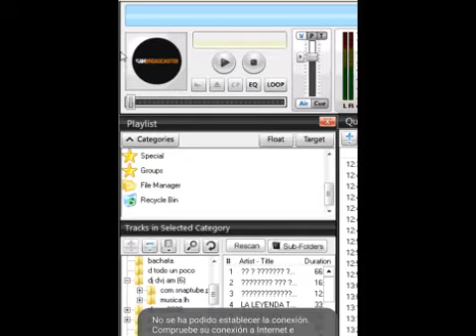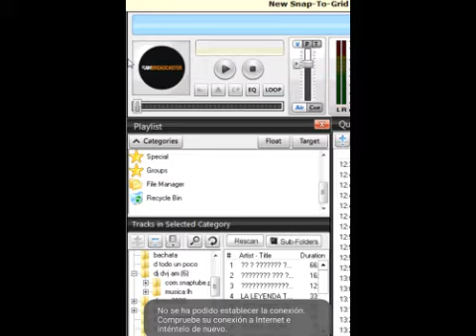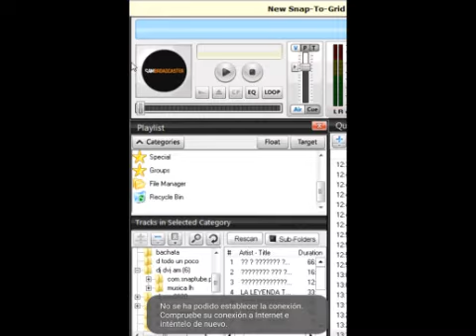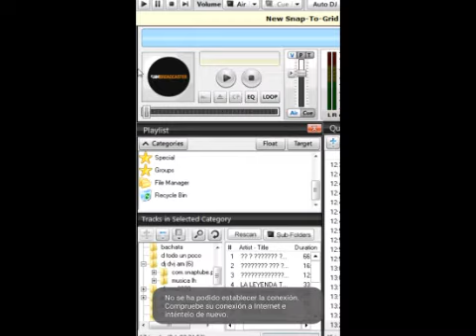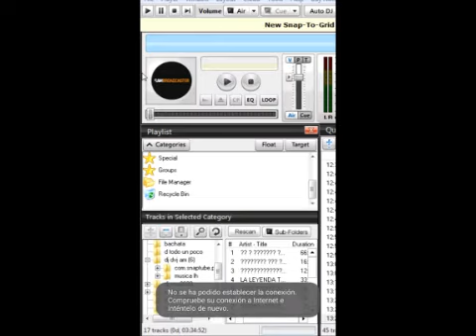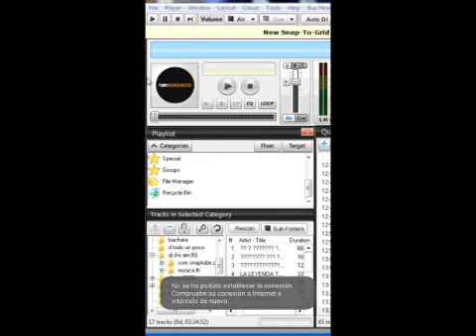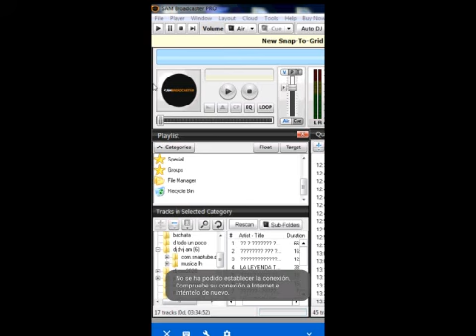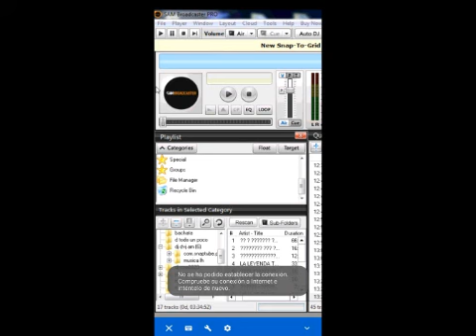Mix tiesto deeay roro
Rorodj